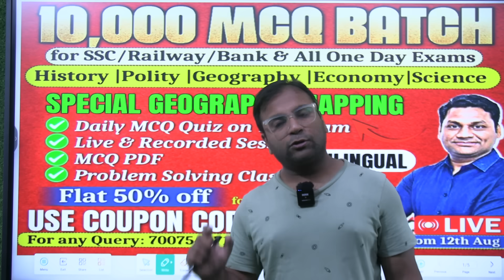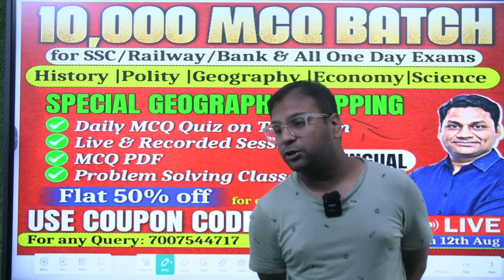Direct attack on Israel